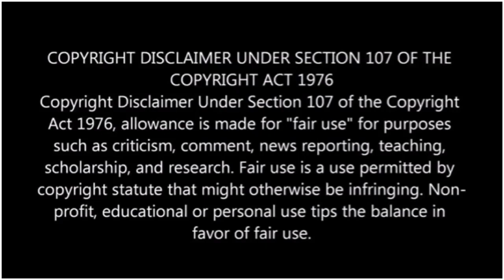*த்தா யாருகிட்ட! தோனிடா🤯🔥 CSK vs GT Qualifier 1 Highlights Tamil | IPL 2023 | Csk Dhoni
csk vs gt qualifier match highlights tamil ipl 2023 thala dhoni captaincy is next level

Twitter Page - Must Follow For Very Quick Updates In Tamil 24/7